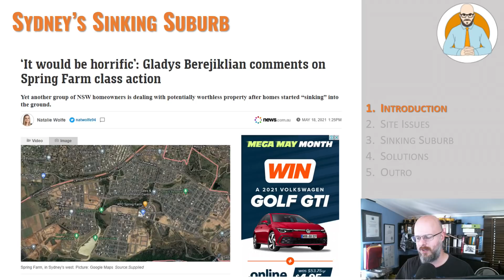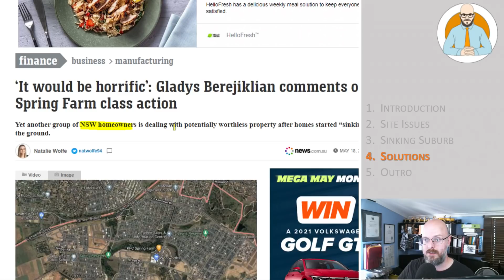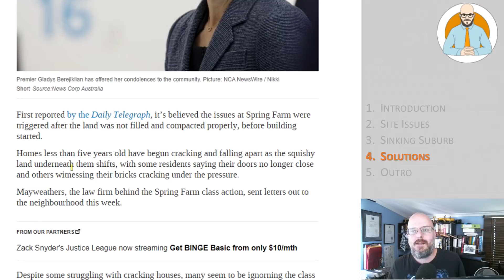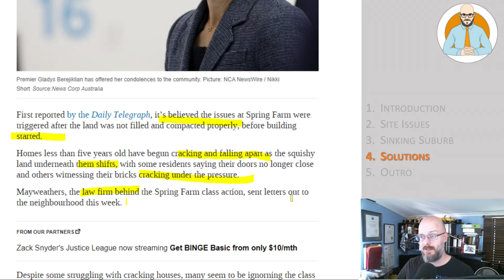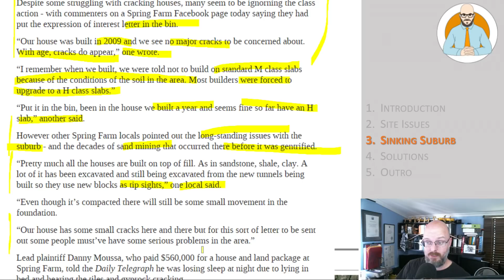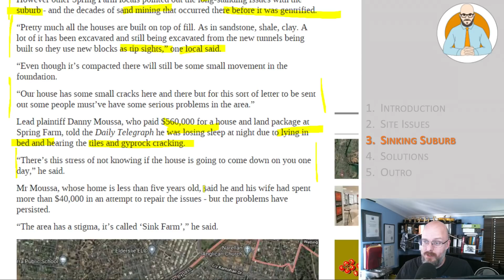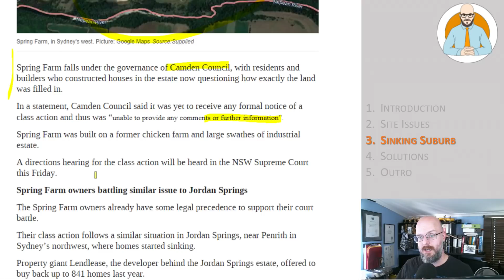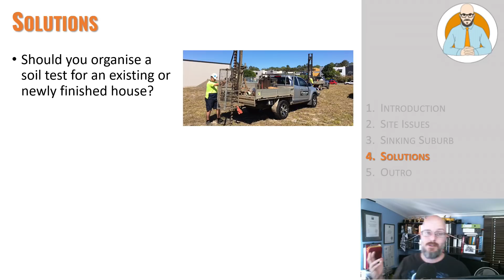Sydney's Sinking Suburb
Chapter
00:00 - Introduction
00:38 - Site Issues
02:00 - Sinking Suburb
09:35 - Solutions
10:17 - Outro

Why Buildings Stand Up
Why Buildings Fall Down Why Structures Fail
Great Streets
A Pattern Language

Heise Architecture
Our Architectural Practice.